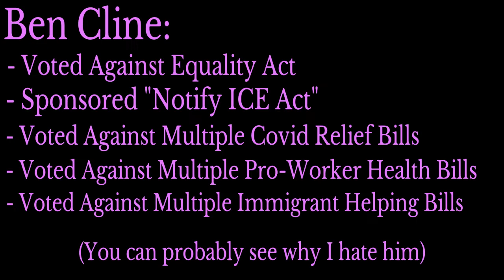Virginia: What?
I know this video's a bit different, but I hate this state in terms of politics. It's beautiful in nature & environment, but that's it. I just felt like I should say my opinion

Anyways, Virginia has a lot racism, queerphobia, and bigotry. Where I am, there's so vewy much casual bigotry. May Virginia be better because I wantto live here, but I feel so unsafe here. ACAB & Black Lives Matter :3